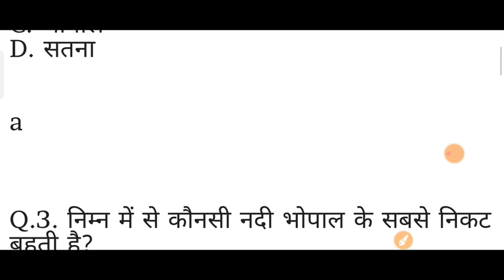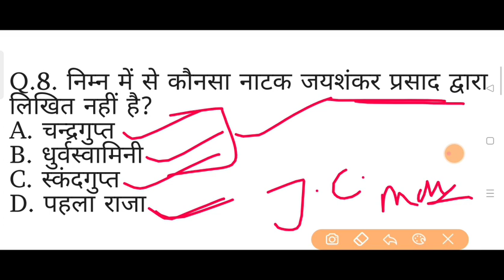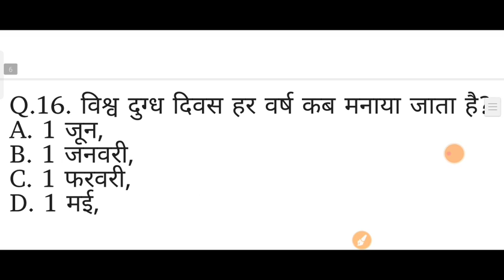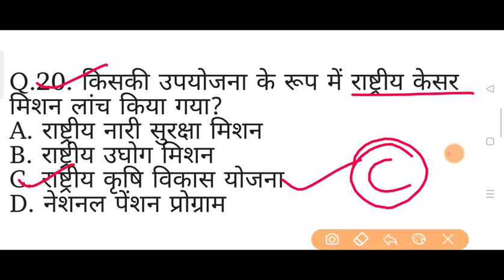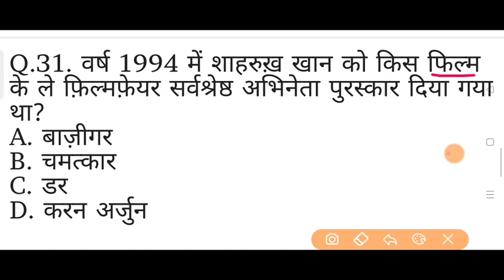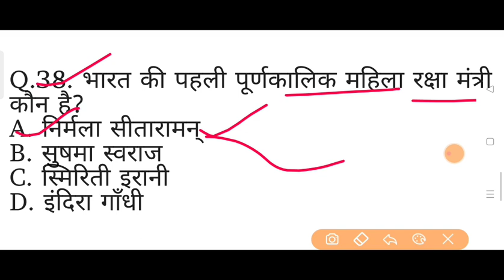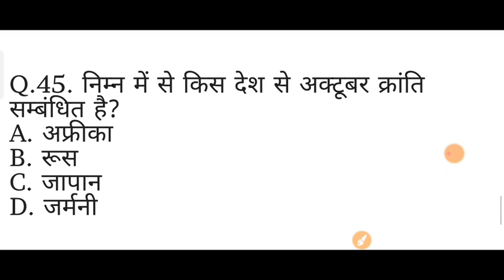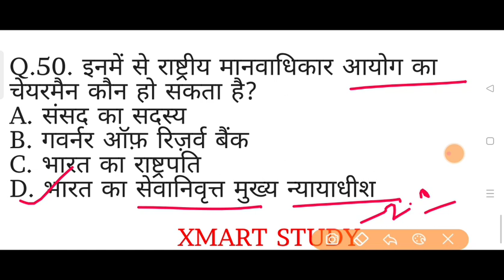20 साल में बार बार आये 50 Gk प्रश्न रट लो, Gk/Gs Top 50 Repeated Questions; New Static Gk in hindi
20 साल में बार बार आये 50 Gk प्रश्न रट लो, Gk/Gs Top 50 Repeated Questions; New Static Gk in hindi

Indian gk top questions in hindi
Top 50 static gk in hindi
top 50 previous years gk questions answer
last 20 years most repeated questions
gk gs important questions in hindi
new general knowledge mcq questions in hindi

Thanks